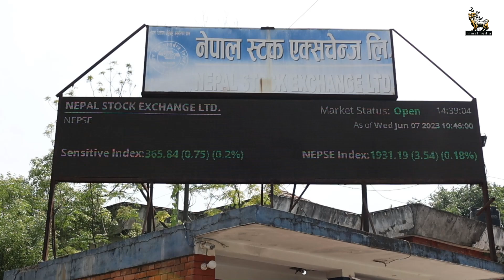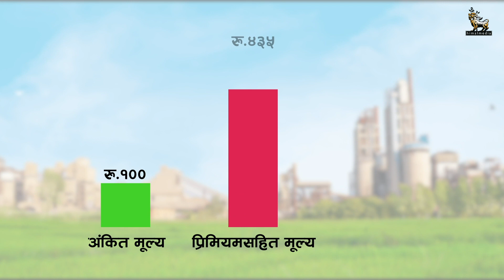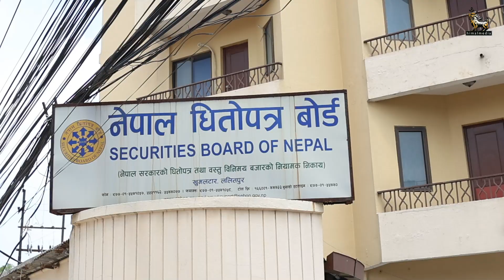सर्वसाधारणको लगानी जोखिममा पार्ने प्रपञ्च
रिपोर्ट : रमेश कुमार
स्वराङ्कन: अर्चना परियार
क्यामरा : सुमन नेपाली
अडिओ: सोमित अधिकारी
सम्पादन: तुषार तण्डुकार